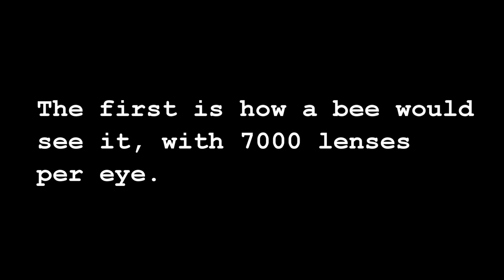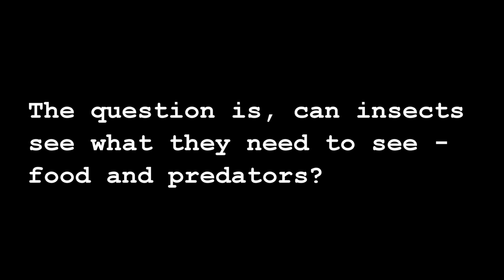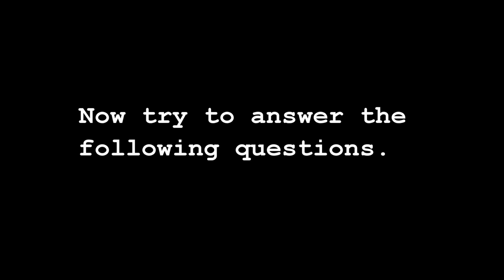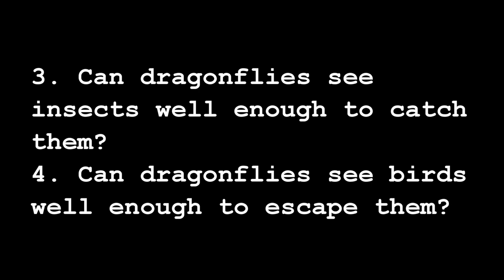How insects see the world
An experiment to try - you will see how bees and dragonflies see the world with their compound eyes. Bees have 7000 lenses per eye and dragonflies have 29,000. Can you see their food (flowers for bees and insects for dragonflies) and their predators (birds)?
The film is meant to show why dragonflies have lots more lenses in their eyes than bees. Any thoughts are welcome.